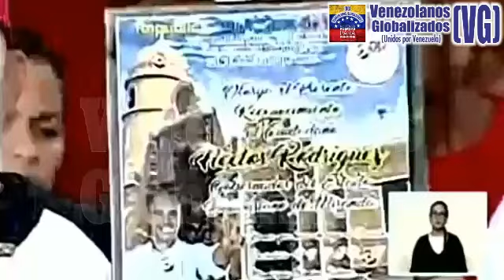MADURO: “Héctor no creas en ‘JALA BOLAS’ y adulantes. No te dejes meter coba por gente INCAPAZ”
-  Vía: VTV – (19/ Octubre / 2017) – VENEZUELA